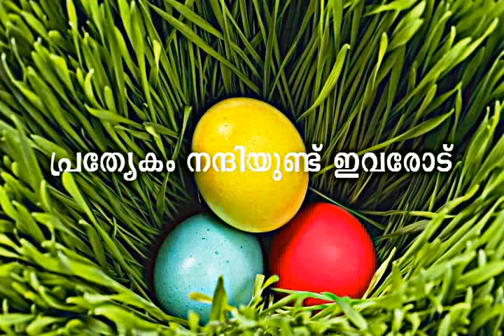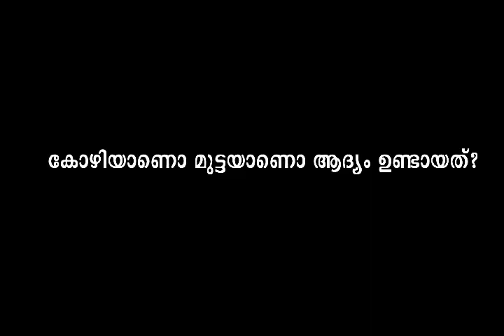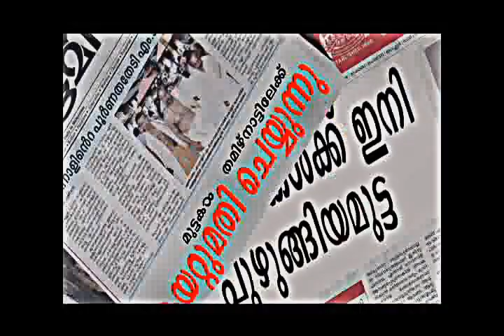The Egg Fantasy - short film | Award winning short film @ GEC SKP ShortFilmFest 2013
CAST : SHINAS AND HARSHID
FILM BY
GOKUL S & ATHUL P S
Govt.Engineering College Sreekrishnapuram Palakkad